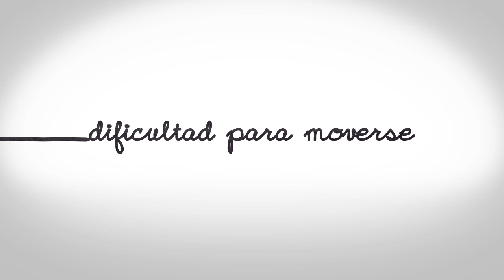Día Mundial del Parkinson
Los diputados del PRI nos sumamos a la conmemoración del Día Mundial del Parkinson, haciendo un llamado a la prevención, para tener una vida más larga y de mejor calidad.